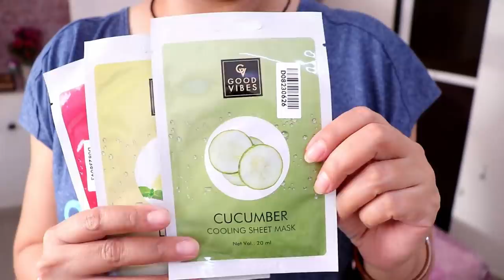MORNING BREAKFAST with LUNCH ROUTINE | busy morning routine | Simple lunch preparation | Indian vlog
MORNING BREAKFAST with LUNCH ROUTINE | busy morning routine | Simple lunch preparation | Indian vlogger

PRODUCTS USED

Kapoor diya

Kitchen Cleaner

handy chopper

fruit basket

Stahl Kadhai

Futura Casserole

Neck Support Pillows

facial massager

Chopping Board

Gas Cleaner

coconut oil

TIFFIN BOX

gas lighter